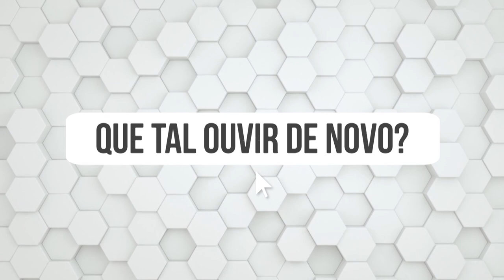AÍ NO DIA DA MENTIRA VOCÊ DESCOBRE ESTA VERDADE...